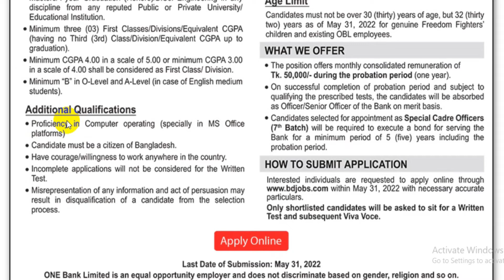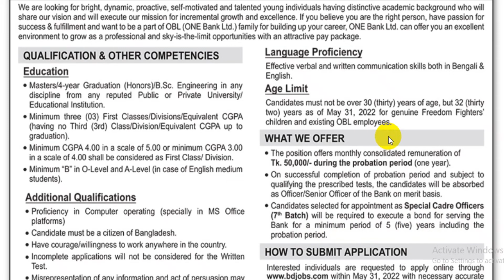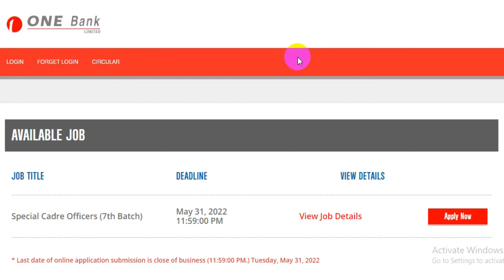স্পেশাল ক্যাডার অফিসার পদে ওয়ান ব্যাংকে নিয়োগ- ২০২২| One Bank Job Circular 2022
নিয়োগ বিজ্ঞপ্তিটি সম্পর্কে বিস্তারিত জানতে হলে এবং এরকম তথ্য-ক্যারিয়ার-বিজনেস এবং বিশ্ব-মহাবিশ্বসহ সব খবর একসঙ্গে পেতে হলে ক্লিক করুন এখানেঃ